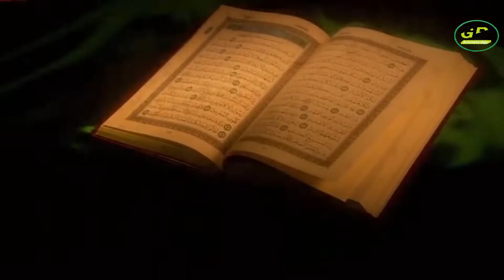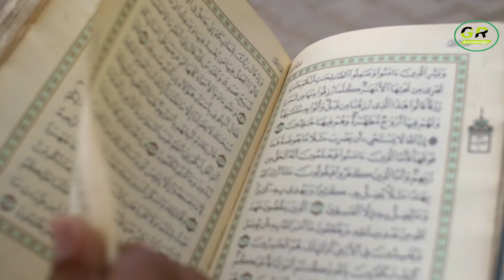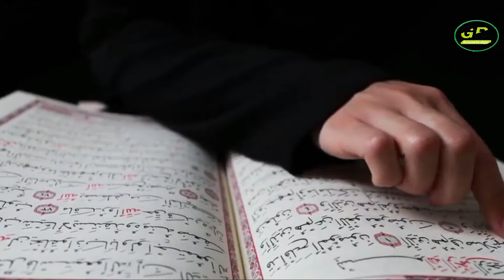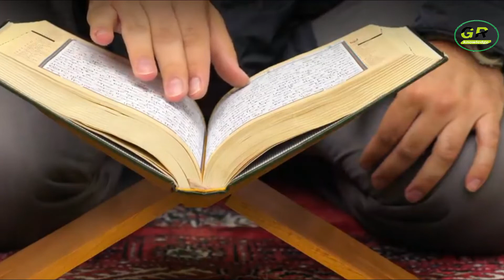America me hua quraan ka mojza ll An American doctor brought a foreign trust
assalamualykum, dosto video acchi lage hamare channal ko subscirbe

like==share===comment==kare

अपना अपने गिरदो नबा के लोगों का बहुत ख्याल रखये